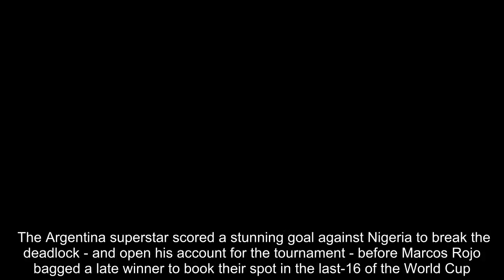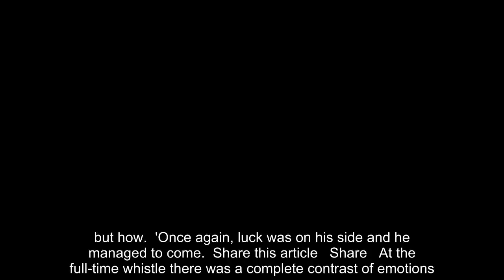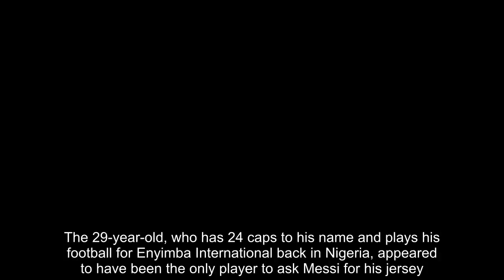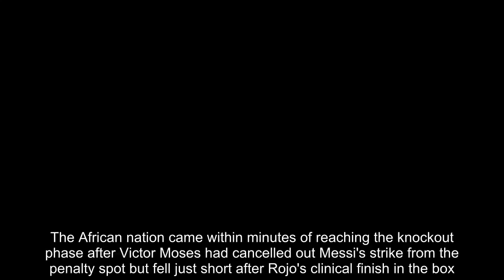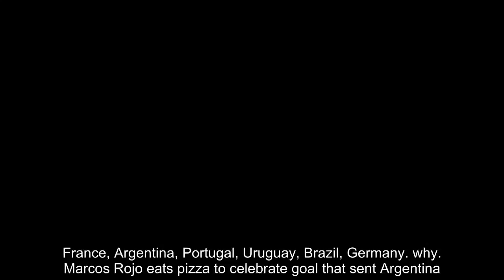Breaking News - Messi gave his top to Nigeria's third-choice keeper after dramatic win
Nigeria's third-choice goalkeeper Ikechukwu Ezenwa will be heading back home from Russia, having failed to taste any World Cup action.But while there were no minutes for him to savour, Ezenwa did gain one valuable souvenir from his short time in Russia - Lionel Messi's match shirt. The Argentina superstar scored a stunning goal against Nigeria to break the deadlock - and open his account for the tournament - before Marcos Rojo bagged a late winner to book their spot in the last-16 of the World Cup.   RELATED ARTICLES  Previous   1   2   Next   Paid £10,000 a day from FIFA, a TV show called 'From the...  France, Argentina, Portugal, Uruguay, Brazil, Germany... why...  Marcos Rojo eats pizza to celebrate goal that sent Argentina...  'Thank God!': Thousands of Argentina fans go wild in Buenos...  'The doctor said I should go home at half-time... but how...  'Once again, luck was on his side and he managed to come...  Share this article   Share   At the full-time whistle there was a complete contrast of emotions. As the Argentina stars celebrated wildly on the pitch the Nigeria players laid still on the floor.Once the celebrations and commiserations were over, Ezenwa made his move, collaring Messi in the tunnel to ask for his shirt.The 29-year-old, who has 24 caps to his name and plays his football for Enyimba International back in Nigeria, appeared to have been the only player to ask Messi for his jersey.   Having not played, Ezenwa had nothing to offer in return but Messi was more than happy to oblige and handed his shirt over.The African nation came within minutes of reaching the knockout phase after Victor Moses had cancelled out Messi's strike from the penalty spot but fell just short after Rojo's clinical finish in the box.  Argentina face a difficult challenge against tournament favourites France in the last-16 on Saturday at the Kazan Arena.   RELATED ARTICLES  Previous   1   2   Next   Paid £10,000 a day from FIFA, a TV show called 'From the...  France, Argentina, Portugal, Uruguay, Brazil, Germany... why...  Marcos Rojo eats pizza to celebrate goal that sent Argentina...  'Thank God!': Thousands of Argentina fans go wild in Buenos...  'The doctor said I should go home at half-time... but how...  'Once again, luck was on his side and he managed to come...  Share this article   Share